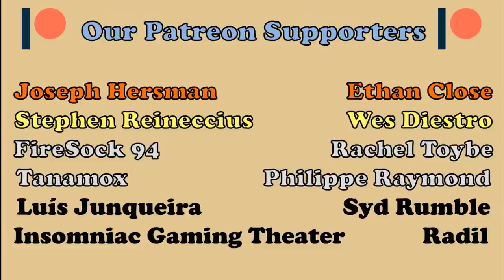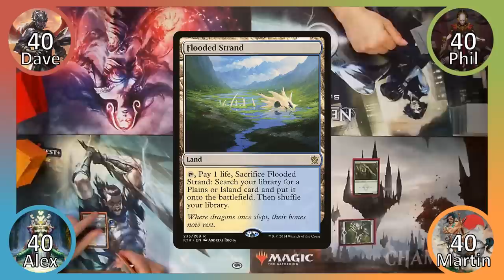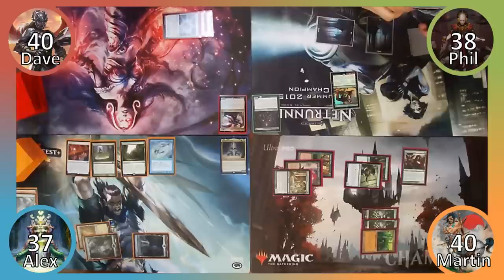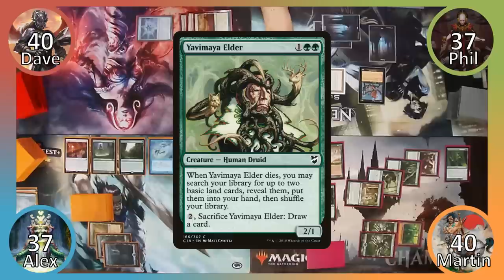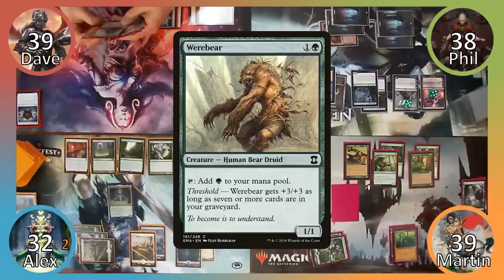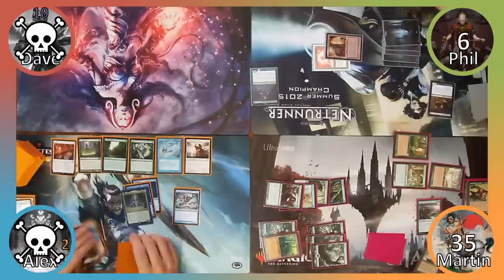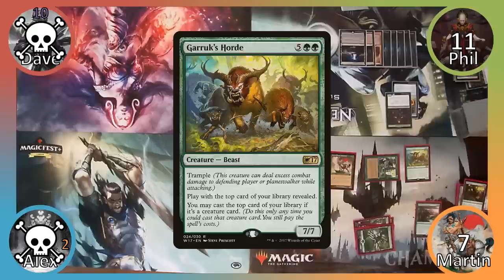EDH Gameplay - Episode 30: Anya VS Whisper VS Tuvasa VS Seton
◊ Take a look at the deck lists!
 Anya - "Wade into Battle" Precon
 Whisper - Coming soon!

◊ Special thanks to Richard at Table Top Game Shop Chester for letting us film in his store, and to everyone who appears in our videos!